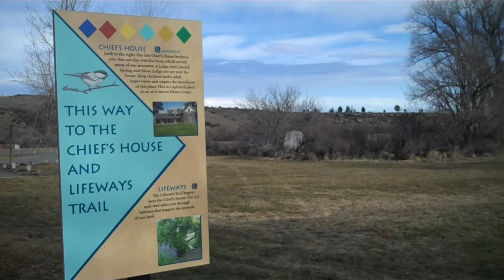Chief Plenty Coups State Park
"Situated within the Crow Indian Reservation in south-central Montana, 40 minutes south of Billings, this day-use park preserves the log home, sacred spring, and farmstead of Chief Plenty Coups. This state park is a National Historic Landmark."

Video created in March 2017 during my AmeriCorps term.